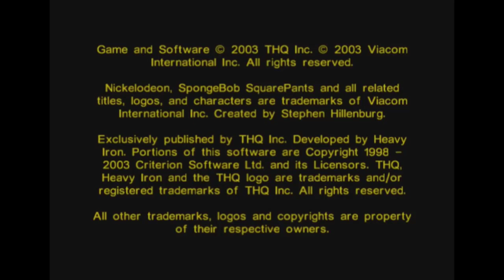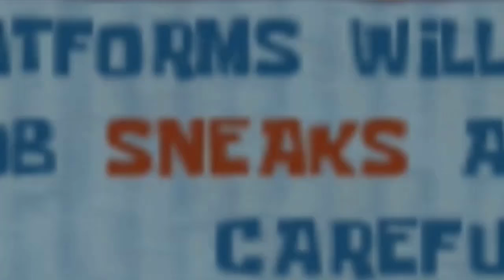BEST OF BATTLE FOR BIKINI BOTTOM - SuperMega Compilation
(spongebob laugh) it's time for the best chunks of our 28 episode saga into the realm of Bikini Bottom.